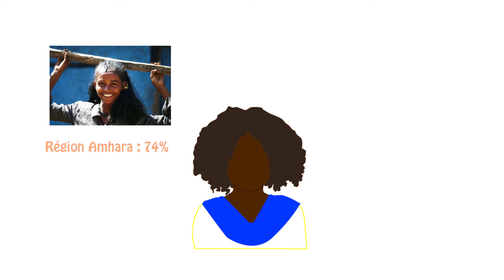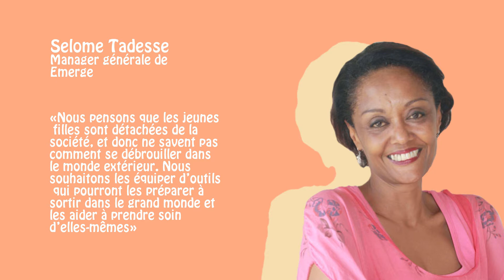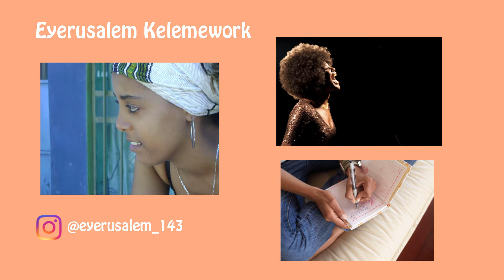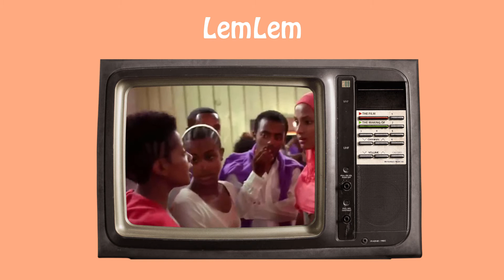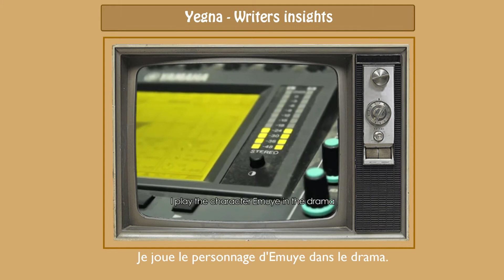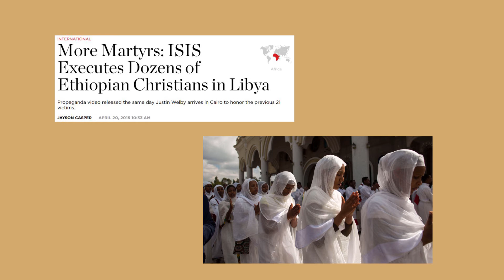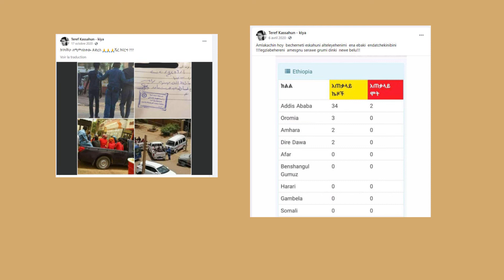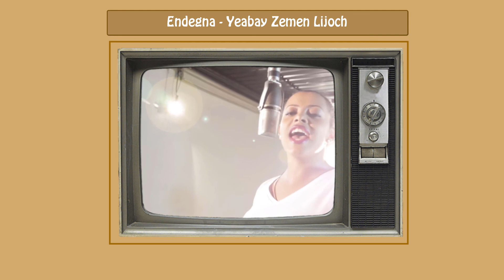ABSOLUMENT TOUT SUR ... YEGNA (EP1)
Connaissez-vous la musique éthiopienne ? Connaissez-vous YEGNA ? Sinon, vous êtes tombés sur la bonne vidéo :)

Do you know the ethiopian music industry ? Do you know Yegna ? If not, then you're in the right place !
Follow the tiger tail on instagram : @juste_belaynesh

(Click CC to get the English Subtitles available !)